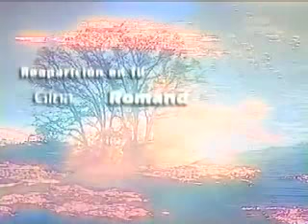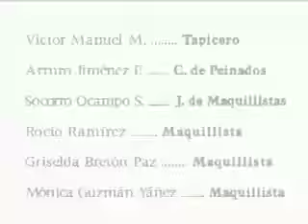Perła odcinek 121